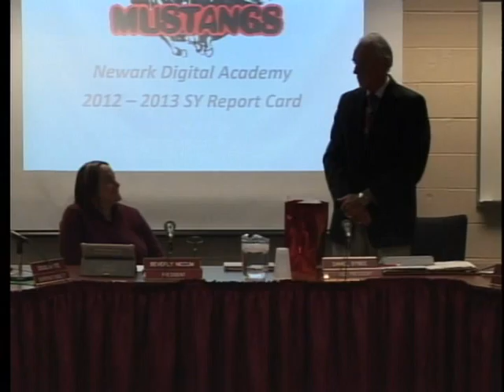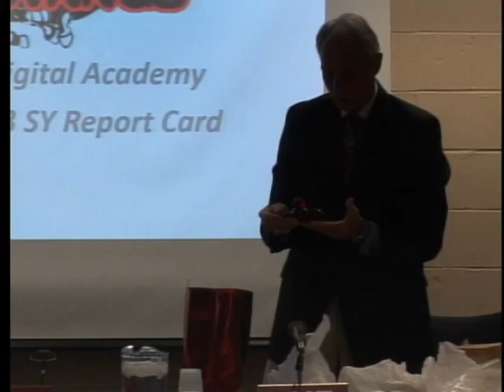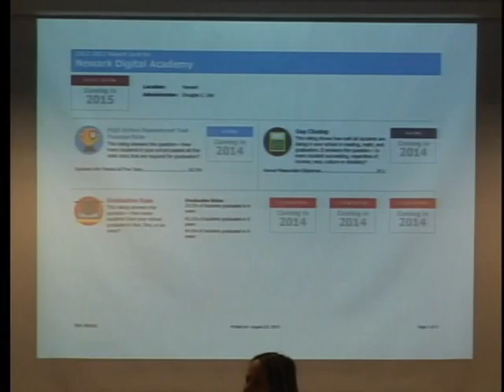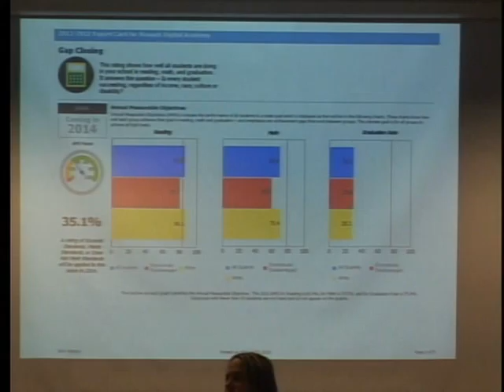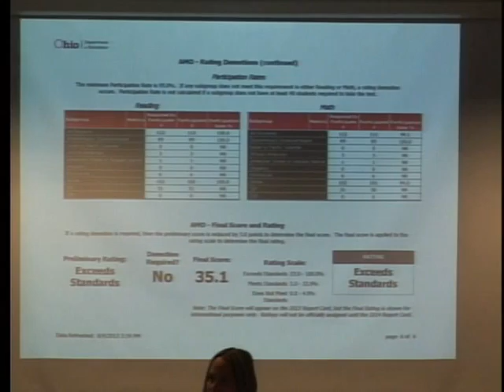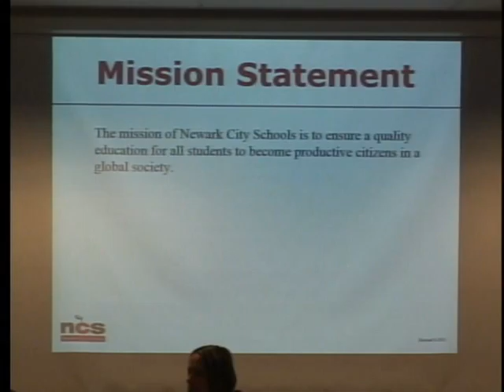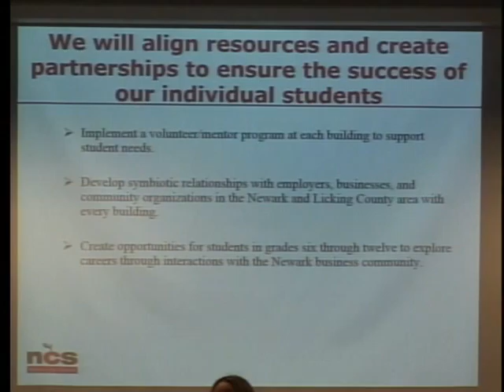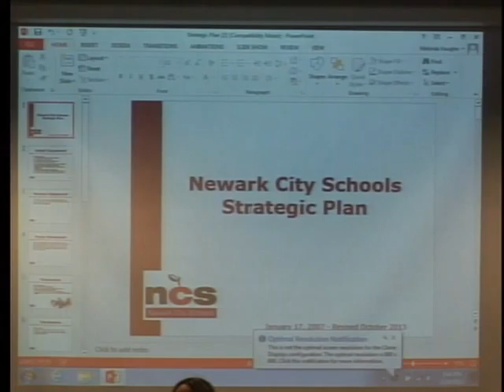NCS Board Of Education Meeting 12/09/2013